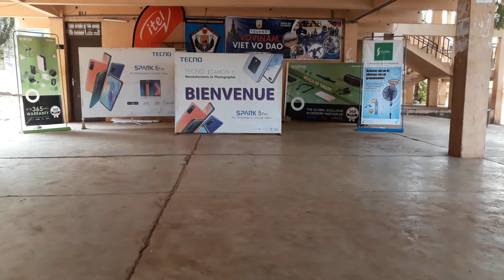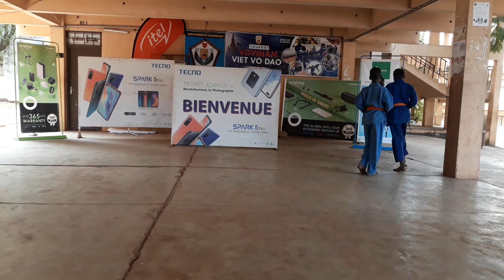ligue de Bamako Equipe de Modibo Diarra plus de 10 ans Khai Mon Qyeen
Championnat des Enfants édition 2020